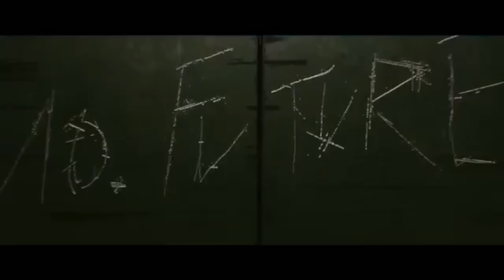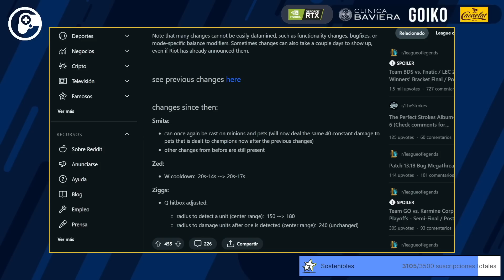¡FAKER GANA LOS ASIAN GAMES¡ Tierlist ADC WORLDS, Nueva CINEMATICA de WORLDS - Esportmaníacos 1844